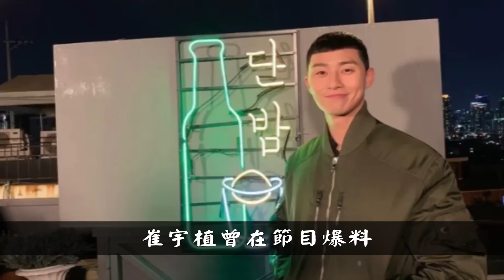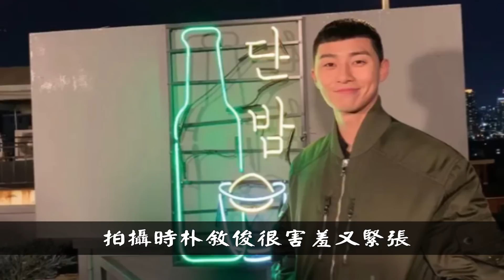崔宇植和樸敘俊、樸炯植聊天，意外曝光與金多美的相處細節，網友：就知道你們心動了！